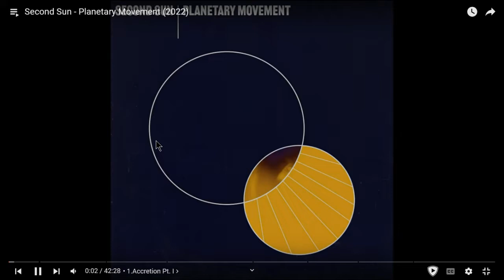Joe's 'Cast, 7/18/2022